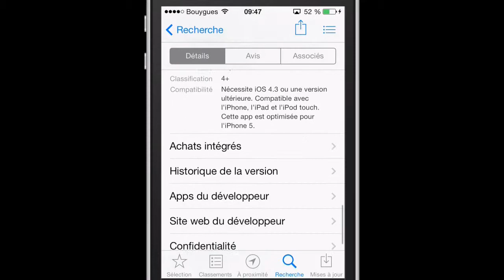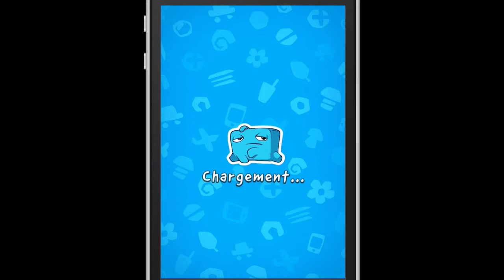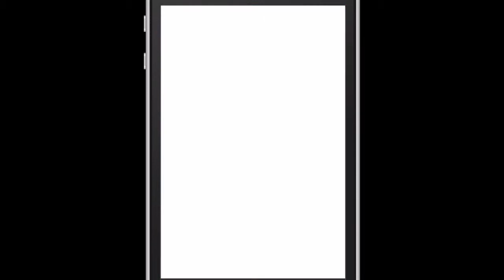Test de Cut the Rope 2 pour iPhone, iPod Touch et iPad : Coupeur de cordes de pères en fils !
Application : Cut the Rope 2
Prix : 0.89€
Compatible (Minimum) : iPhone, iPad, iPod touch sous iOS 4.3 minimum
Note de l'AppStore : 5/5
Ma note : 4.7/5
Rang : Platinum